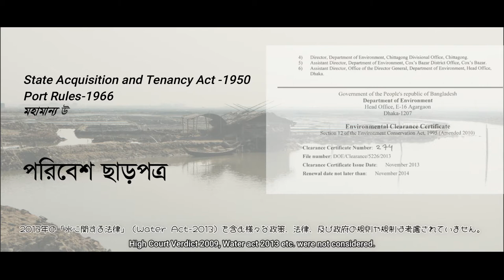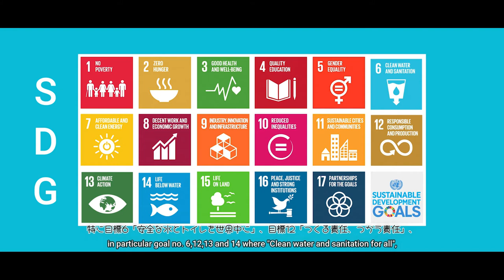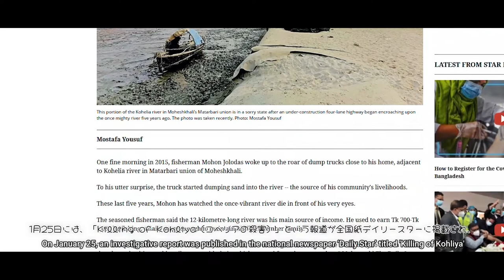Koheliya | Matarbari Coal Power Plant | Video Documentary | BAPA | YOUniverse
As a part of development program of the Government of Bangladesh, the construction of Matarbari Coal Power Plant and Moheskhali Economic Zone is in progress which is a blessing for the local people as well as the citizen of this country. But what is the reality!
Documentary Film on Koheliya.
Client: BAPA
Agency: YOUniverse